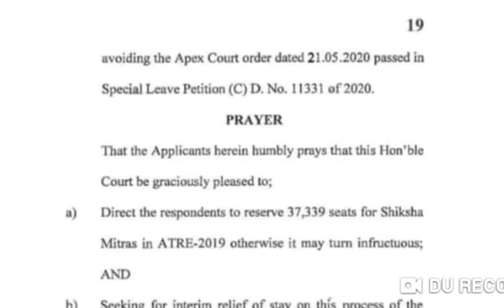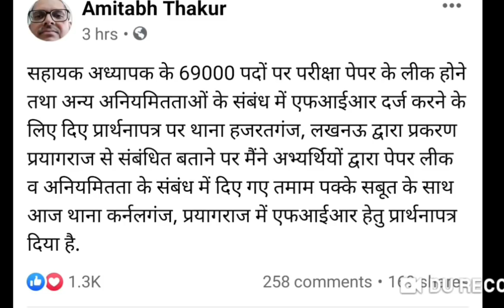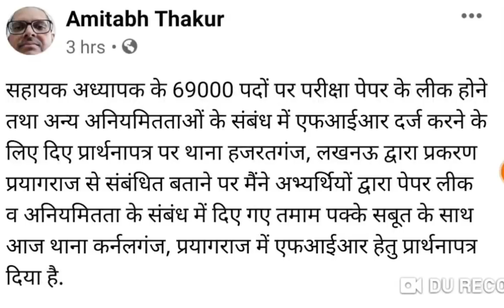69000 शिक्षक भर्ती: शिक्षा मित्र पदों को रोकने के लिए पहुंचे सुप्रीम कोर्ट: प्रयागराज में रिपो दर्ज